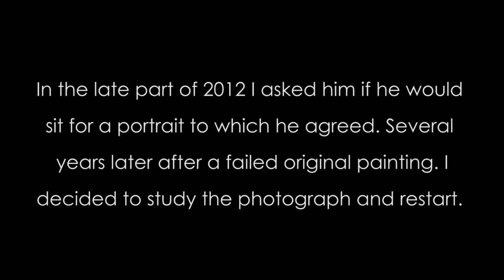The Portrait of Michael Chapman (timelapse)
Michael Chapman was a professor and mentor of mine in University.

 Many moons ago I asked him if he would sit for a portrait and after a failed attempt and several studies I finally managed to finish the second copy.

credits to the economy for creating the song "4 on 6 by the economy"